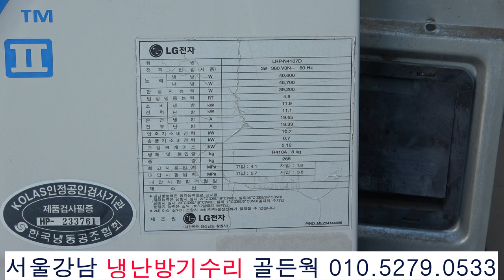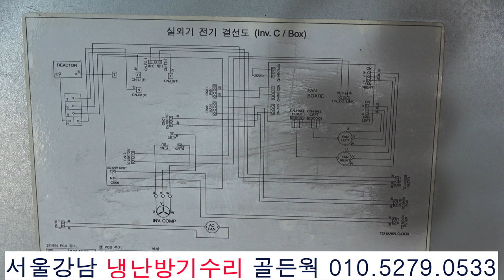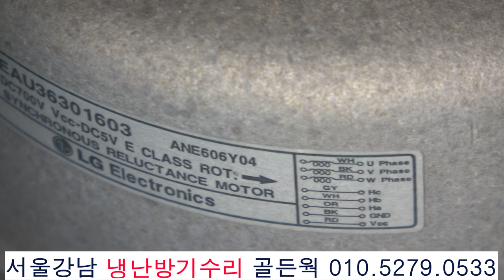LG 시스템 에어컨 냉 난방기 수리 LRP-N4107D LG SYSTEM AIR CONDITIONING AND HEATING LG顶棚型空调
[구독] 클릭 해 주세요. 감사합니다.
서울강남 에어컨수리 골든웍 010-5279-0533